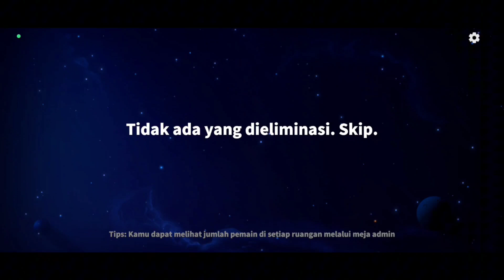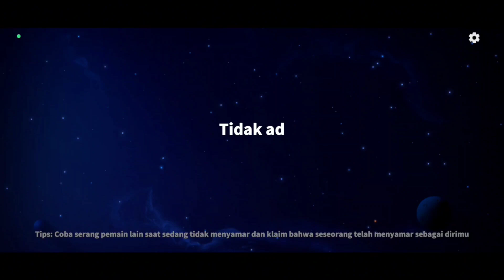Gameplay Spy Gabut Mau Nyamar Jadi Gluttony Malah Terpaksa Ga Jadi :v - Super Sus Indonesia